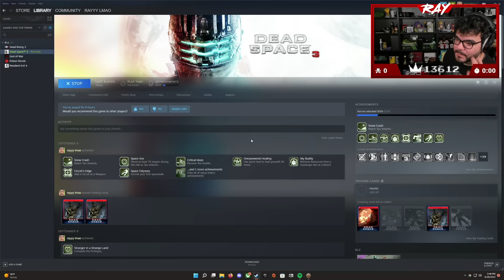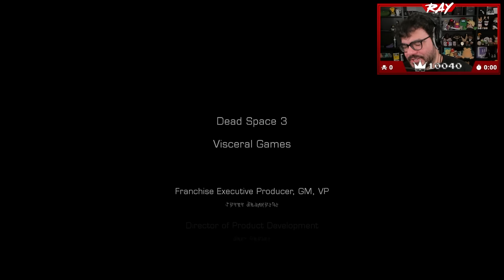Dead Space 3 Highlights | Sept & Nov 2022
Please excuse any stuttering in the highlight. This was recorded shortly after I got my new PC & I didn't quite have all my OBS settings set correctly. The stuttering you see is from my original recording & not the editing.

Big thank you to Chibi for being my co-op partner & for allowing me to use clips from her stream!